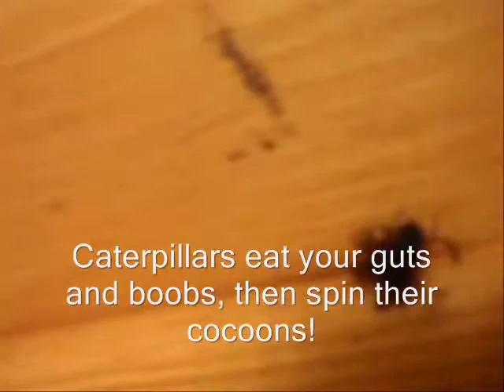Gross_Devoured_by_Caterpillars_Subs.wmv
Tongue-in-cheek, cheesy death metal music video for my world-famous band, Gross. Part homage/spoof to one of my favorite bands ever, Cannibal Corpse's "Devoured by Vermin". I'll soon figure out where and how to make this album available.